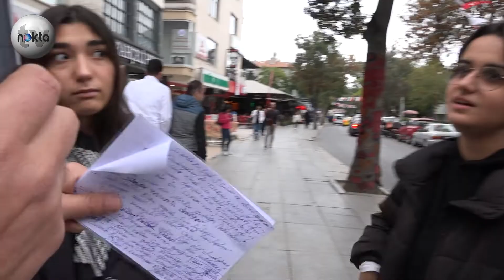Vatandaşlara Sansür Yasasını ve Kılıçdaroğlu'nun Türban Çıkışını Sorduk | Ne Dersin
🔴Vatandaşlara Kılıçdaroğlu'nun türban çıkışını ve TBMM Genel Kurulu'nda görüşülen sansür yasasını sorduk;

📌"İnsan haklarına aykırı olduğunu düşünüyorum"

📌"Şu an başörtüsüzlere karşı olan bir savaş var"

📌"Geleceğim yok, tek hedefim ülkeden gitmek"

📌"Dereceyle üniversiteye girdim kitap alamıyorum"

📌"Kılıçdaroğlu'nun çıkışı inandırıcı gelmiyor bana"

📌"Bu yasa inşallah kafalarında patlar"

📌"Milliyetçilik çalışıp ülkene faydalı olabilmektir, bu ülkede bunu yapamam"

📌"Ben bu ülkede durdukça yok oluyorum"

📌"Ya ülke batacak ya kurtulacağız"

Sokak Röportajları | Ne Dersin ? | Nokta TV